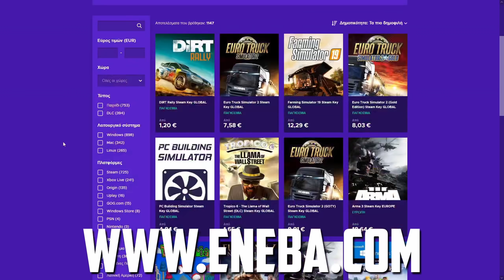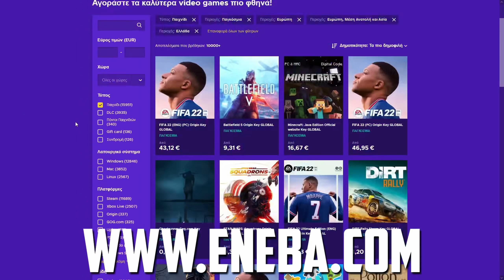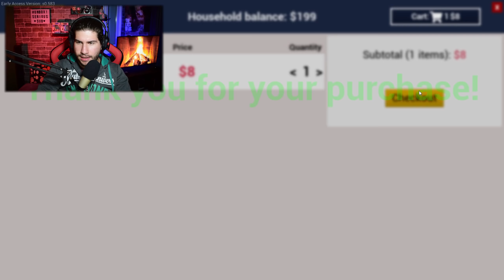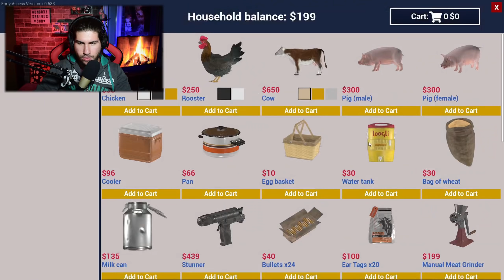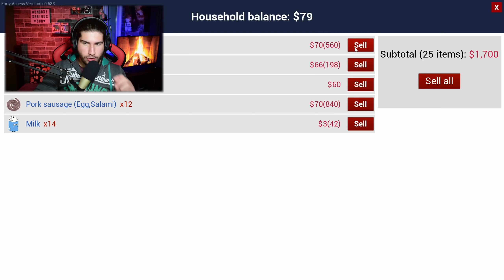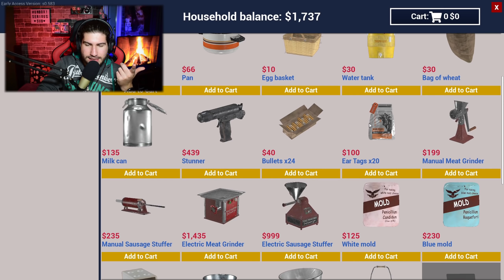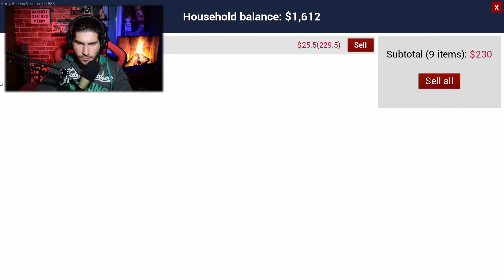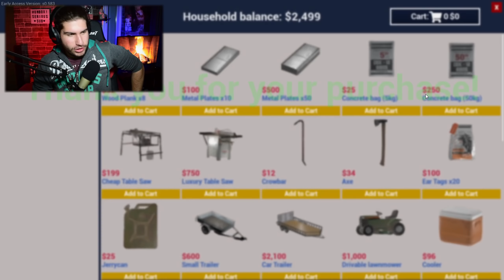Φτιάχνουμε για πρώτη φορά τυρί! | Ranch Simulator Greek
●Το παιχνίδι που παίζω είναι το: Ranch Simulator

ΤΟ PC ΜΟΥ:
CPU: AMD ​Ryzen 5 2600 Box 3.4GHz
GPU: Palit GeForce GTX1050 Ti 4GB Dual OC
Motherboard: Gigabyte Aorus B450 Elite (rev. 1.0)
RAM: G.Skill TridentZ RGB 16GB DDR4-3200MHz
HDD: Western Digital Blue 4ΤΒ
HDD: Western Digital Black 500GB (64MB Cache) (X2)
SSD: Kingston A400 240GB
PSU: Thermaltake Smart RGB 600W
PC Case: Aerocool Shard

Περιφερειακά:
Μικρόφωνο: Behringer C1-U
Mouse: Motospeed V30 Black
Keyboard: Motospeed CK108 (Outemu Black)
Headset: Zeroground HD-2400G Keiji
Κάμερα: Nikon D3300
VR Headset: Sony PlayStation VR

Προγράμματα Επεξεργασίας:
Επεξεργασία Ήχου: Audacity
Επεξεργασία βίντεο: Adobe Premiere
Επεξεργασία εικόνων: Adobe Photoshop